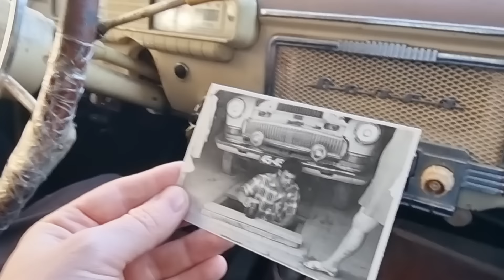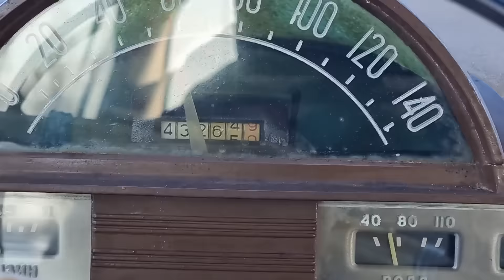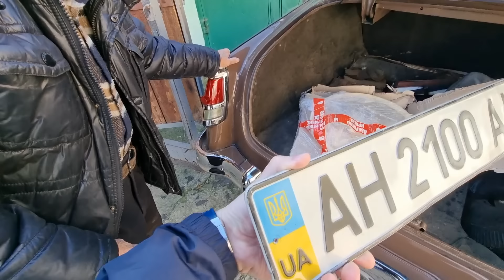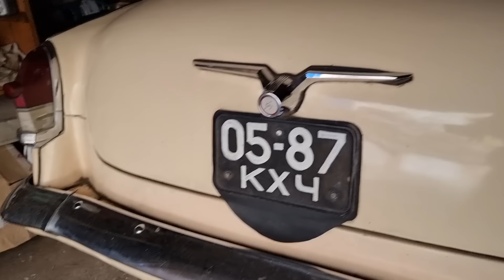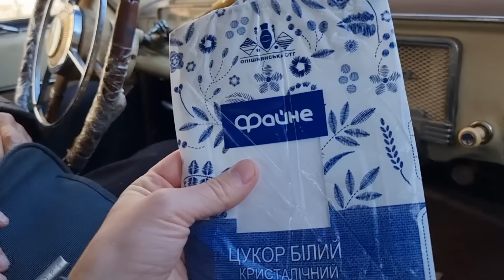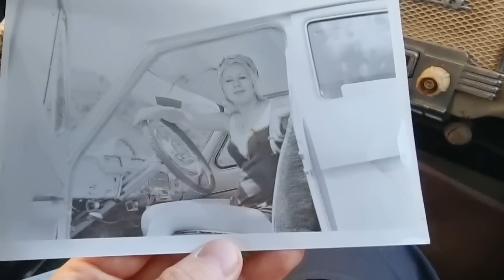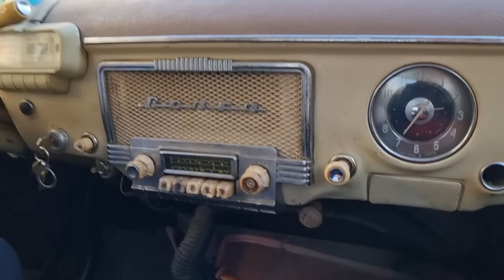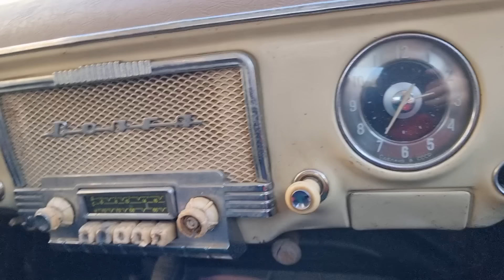ПОДАРОК ДЕДУШКЕ НА 91 ГОД И ЕГО ЛЮБИМЫЙ И ЕДИНСТВЕННЫЙ АВТОМОБИЛЬ ВОЛГА ГАЗ 21 КАПСУЛА ВРЕМЕНИ